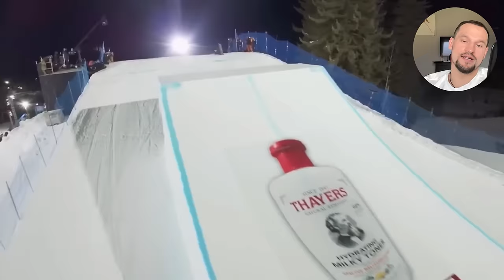ЧТО ОНИ ТВОРЯТ?! ОБЗОР на соревнования X GAMES 2024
Привет, друзья! Сегодня мы с вами отправимся в захватывающий мир экстрима, ведь сегодня наша цель - посмотреть соревнования X GAMES 2024, которые прошли в Аспене.

На этих соревнованиях собирается элита экстремального спорта со всего мира, чтобы продемонстрировать максимальный уровень мастерства и показать всему миру, какого колоссального прогресса они добились за сезон. Участники соревнования выполняют потрясающие прыжки в различных дисциплинах.

Сегодня мы увидим, что участники подготовили для нас в дисциплинах Big Air, Slope Style, SuperPipe и, конечно же, Knuckle Huck. Особый момент - одна из наших талантливых девушек впервые заняла призовое место на X GAMES, посмотрим как это было.

Таймкоды:
00:00-23:13 Big Air мужчины
23:14-27:38 Big Air женщины
27:39-32:00 Big Air женщины на лыжах. Выступление девушки из России
32:01-46:43 Slope Style мужчины
46:44-49:28 Slope Style женщины
49:29-53:12 SuperPipe
53:13-01:09:30 Knuckle Huck